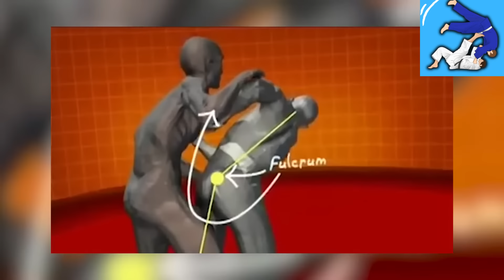Why is JUDO the Best for Self Defense?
RED Label IJF Approved, Yawara Yoroi Judo Gi

69$! Single Weave JUDO Gi

Punisher Gi

$60! Elite Sports BJJ GI for Men

MMA Grappling Dummy

In this expertly crafted video, we delve deep into the world of Judo techniques, providing valuable insights and tips for beginners. Whether you're a novice looking to get started or a seasoned practitioner seeking to refine your skills, this video is a must-watch.

Join us as we break down fundamental Judo moves, demonstrating proper form and execution. From essential throws and grappling techniques to strategic groundwork and effective self-defense maneuvers, we cover it all. Our experienced instructors guide you step-by-step, ensuring that you grasp each technique with precision.

Discover the secrets behind achieving balance, leverage, and control in Judo. Gain a deeper understanding of core concepts such as timing, grip variations, and body positioning, as we explore practical applications for real-life scenarios. Our comprehensive approach ensures that you develop a solid foundation, paving the way for advanced Judo skills.

Enhance your physical fitness, mental focus, and self-confidence through this fascinating martial art. Our video provides engaging visuals and clear explanations, making it suitable for Judo enthusiasts of all ages and skill levels. Whether you're practicing Judo for sport, self-defense, or personal development, our content will empower you to become a better Judoka.

Join our growing community of passionate practitioners and unlock the full potential of Judo!